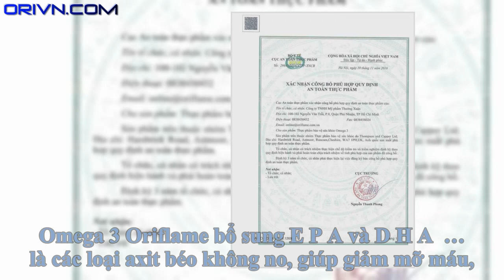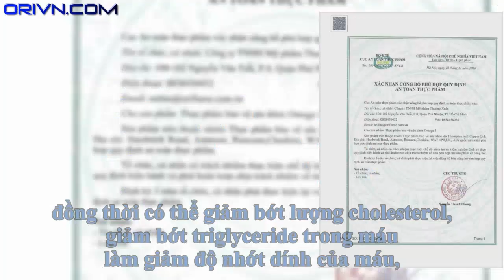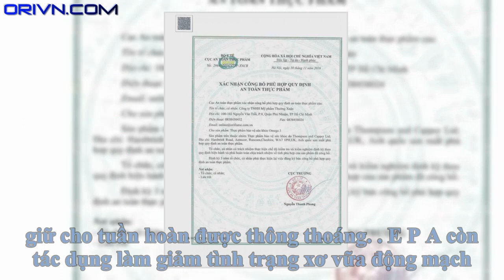Omega 3 Oriflame tăng cường sức khỏe thần kinh, mắt, tim mạch ...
Sản xuất bởi: Thompson and Capper Ltd, Hardwick Road, Astmoor, Runcorn, Cheshire, WA7 1PH, Anh Quốc.
 Khối lượng tịnh: 41,58g (±7,5%)/hộp ( 60 viên )
Omega 3 là các axit béo không no ( có chứa liên kết đôi ) gồm các loại :
+ DHA : tham gia vào cấu tạo tế bào thần kinh và tế bào võng mạc … (chiếm tới 20% trọng lượng của não bộ và gần 60% trong võng mạc, đồng nghĩa với việc quyết định sự thông minh và thị lực )

+ EPA : tham gia vào quá trình chuyển hóa vật chất, thanh lọc máu …

+ ALA, DPA : Cần thiết cho sự hoàn thiện của thai nhi và TB thần kinh của trẻ …

Chức năng chính :
+ Tăng cường hề miễn dịch

+ Cải thiện hoạt động não bộ và chức năng dẫn truyền, tốt cho thị lực

+ Điều khiển hoạt động viêm nhiễm

+ Tham gia cấu trúc tế bào , màng tế bào

+ Giúp giảm mỡ máu, tốt cho tim mạch, mắt, thần kinh, tăng cường độ ẩm và hệ thống collagen giúp làm đẹp da …

Điểm khác biệt của Omega 3 của Oriflame ?

– Chứa tỉ lệ DHA và EPA cao

– Được sản xuất từ các loài cá nhỏ đánh bắt hoàn toàn tự nhiên chứ không phải cá nuôi và phải trải qua một quá trình thanh lọc đã được cấp bằng sáng chế nên loại bỏ hoàn toàn tạp chất và kim loại nặng.

– Vỏ viên nang được làm từ Gelatin cá

– Đã được công nhận bởi cơ quan an toàn thực phẩm châu Âu